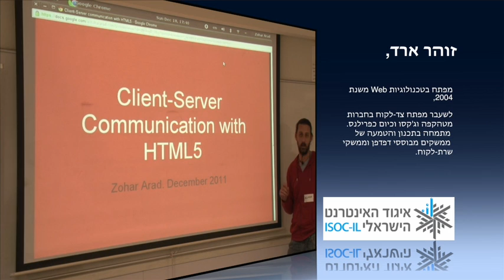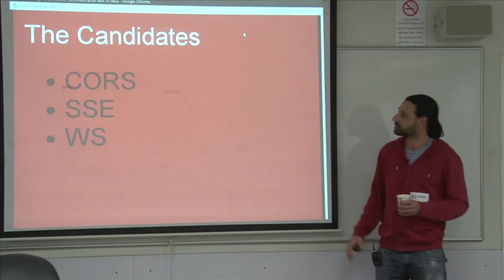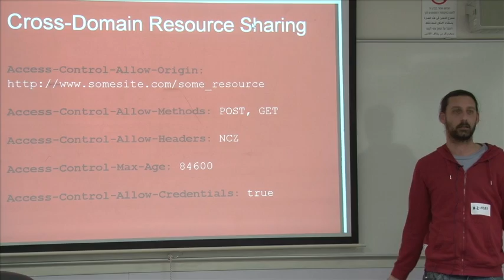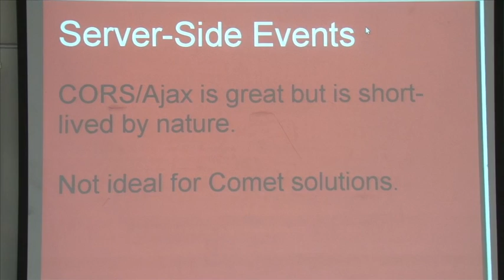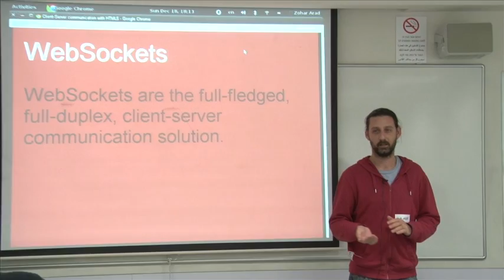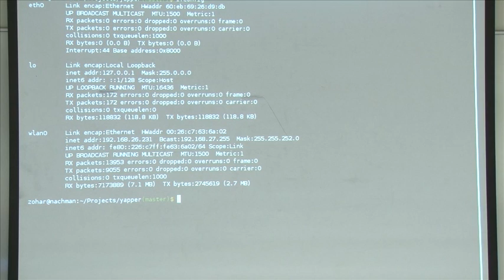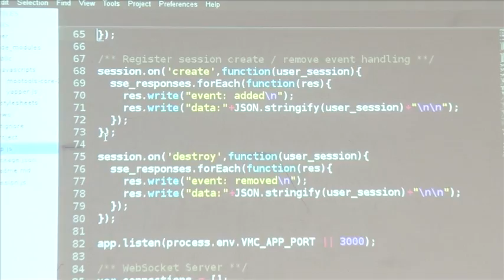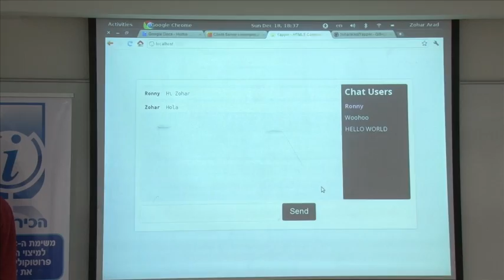Server-Client communication in HTML5 - זהר ארד